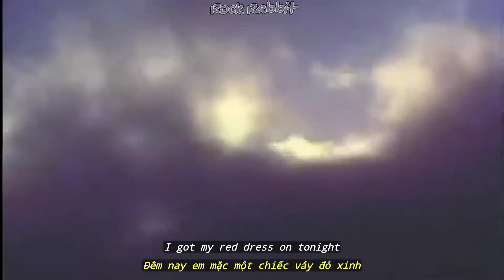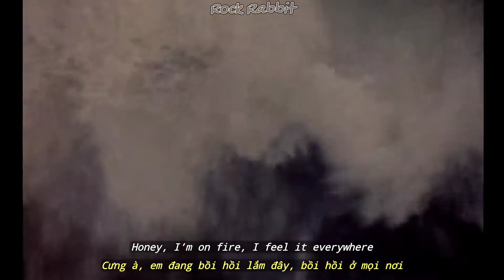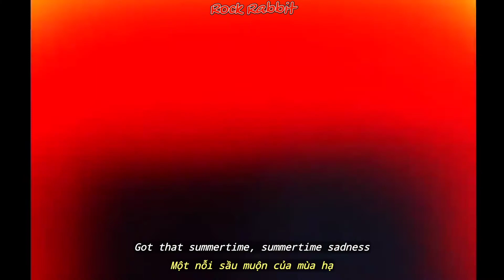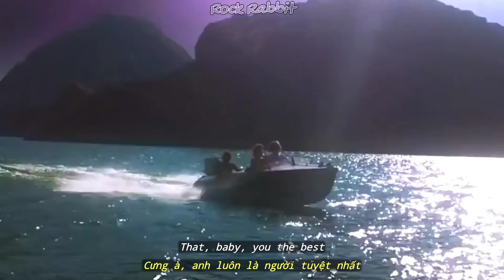(Lyrics & Vietsub) Summertime Sadness - Lana Del Rey / SxAde remix (80s style)